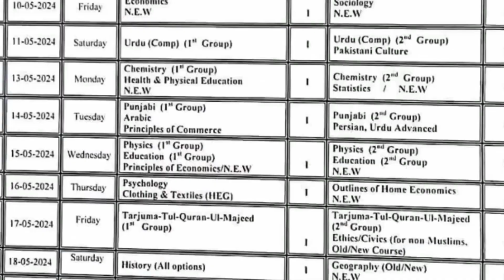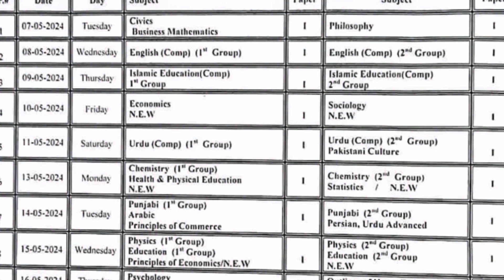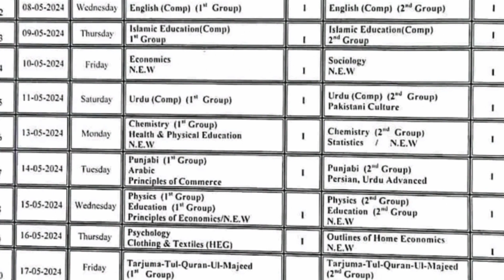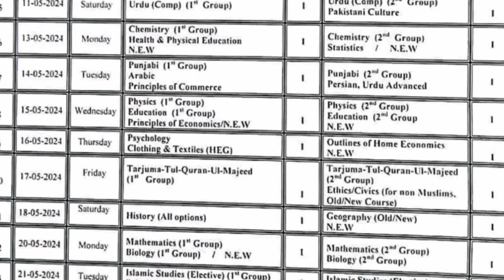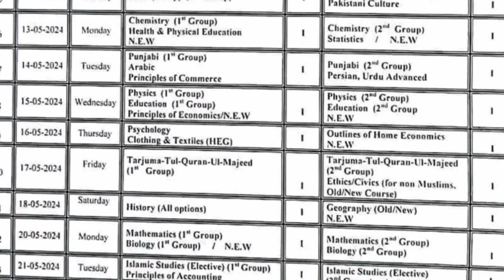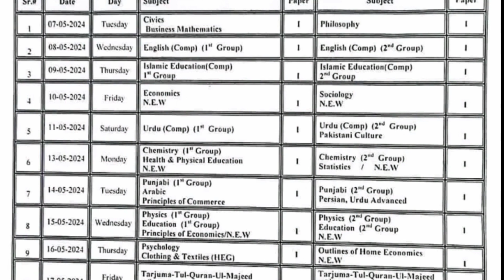11th class final date sheet 2024/1st year date sheet 2024/date sheet 11th 2024#bahawalpurboard